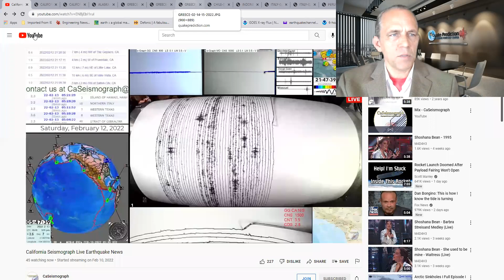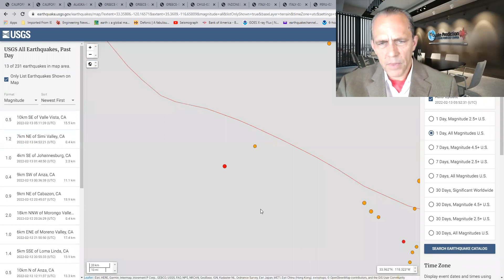4.0 to 5.0 earthquake is likely NW of Los Angeles near Simi Valley - 02/12 or 02/13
4.0 to 5.0 earthquake is likely NW of Los Angeles near Simi Valley - 02/12 or 02/13